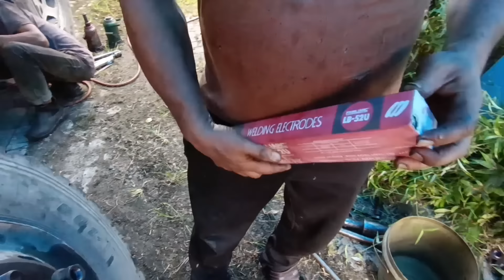Ganti semprong sarung gardan fuso super great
• *𝗪𝗲𝗹𝗹𝗰𝗼𝗺𝗲 𝗕𝗮𝗰𝗸 𝗚𝘂𝘆𝘀! 𝗪𝗶𝘁𝗵 𝗨𝘀 Bang Abeng*! •

• 𝗘𝗻𝗷𝗼𝗼𝘆𝘆𝘆!!!

Siapa Takut??? Las Semprong Sarung Gardan Di Lokasi bersama Bang Abeng

Channel ini berisi tentang seputar kegiatan bengkel, cara memperbaiki mobil, Dll.

Menerima layanan panggilan servis mobil, Las Sarung Gardan, Bongkar POM, Cuci POM, Bongkar Mesin, Dll.

Alamat : Kp. Banjar Dusun 3 Desa Tj Pasir Kecamatan KUALUH SELATAN Kabupaten LABURA SUMATERA UTARA

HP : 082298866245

•Tags Video